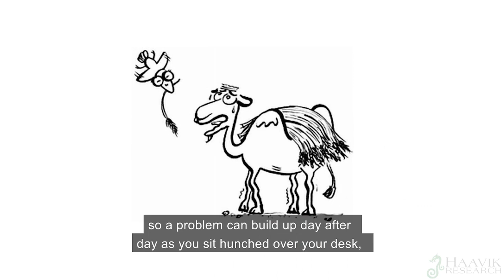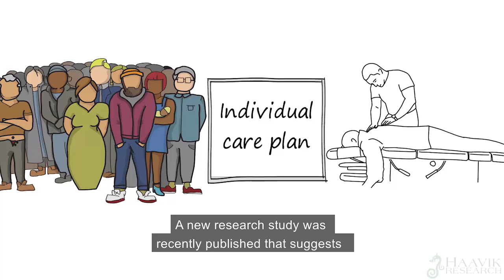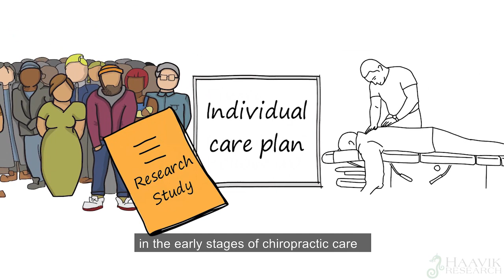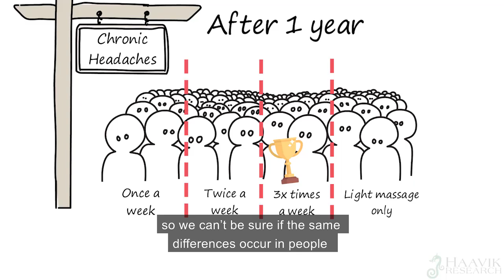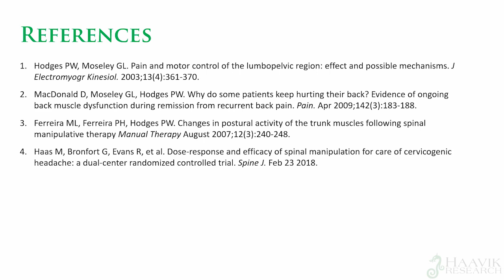Visiting A Chiropractor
Maintenance Care
One reason for having to see a chiropractor regularly is because it usually takes years for the problem to develop which motivates someone to first see a chiropractor and it can take many visits to the chiropractor to correct that problem.

Care Plans
When you go and see your chiropractor know that their recommendations for your plan of care are based on what their clinical experience tells them is best for you and that the research suggests more frequent adjustments have the biggest positive impact on your health and wellness.